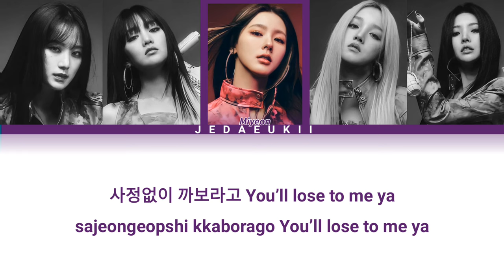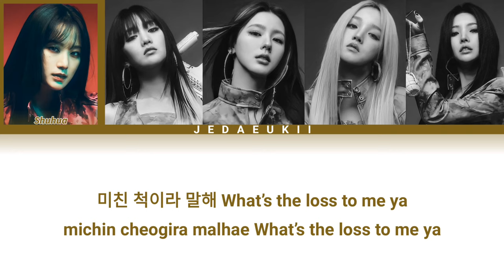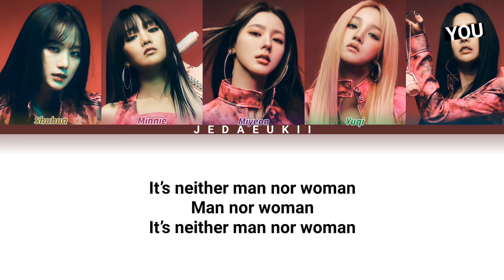(G)I-DLE - TOMBOY | BUT YOU ARE SOYEON [Karaoke Lyrics]